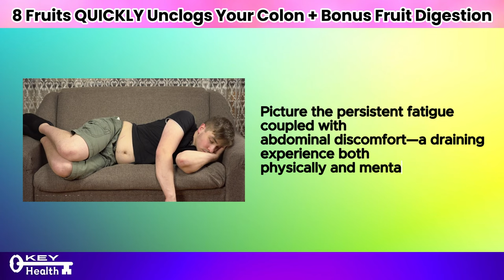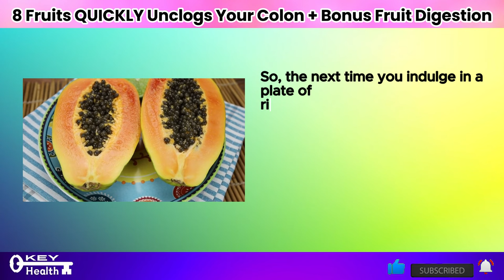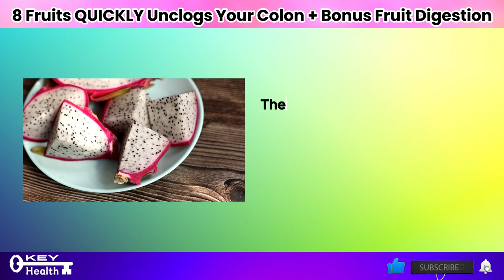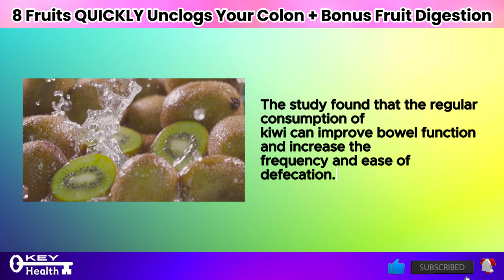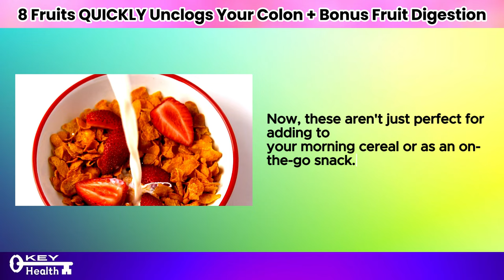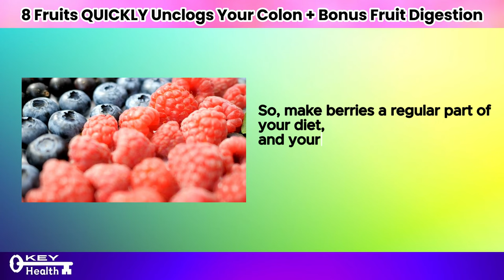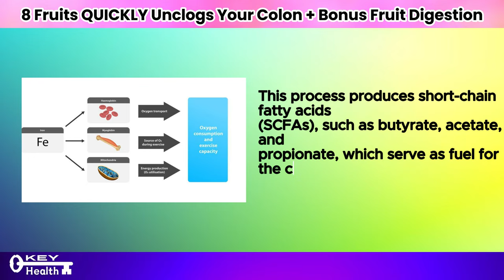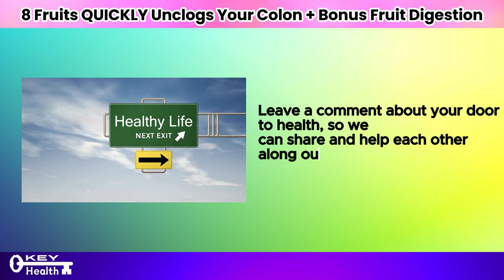8 Fruits QUICKLY Unclogs Your Colon! | Key Health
We delve into the fascinating world of fruit and its remarkable ability to clean out your colon swiftly and effectively! If you've been struggling with digestive issues or seeking natural remedies for colon health, you're in the right place. In this comprehensive guide, we'll explore eight fruits renowned for their colon-cleansing properties, offering you valuable insights and practical tips to promote digestive wellness.

Discover the power of nature's bounty as we unveil the secrets of these eight fruits and their incredible impact on colon health. From their fiber-rich content to their unique enzymes and antioxidants, each fruit brings something special to the table, supporting smooth digestion and alleviating discomfort.

Join us as we uncover the benefits of incorporating these fruits into your daily diet and learn how they can help you achieve optimal colon health and regularity. From snacking on them raw to blending them into delicious smoothies, there are countless ways to enjoy these fruits and reap their digestive rewards.

Don't let digestive issues hold you back! Take charge of your colon health today with the natural power of these eight fruits.